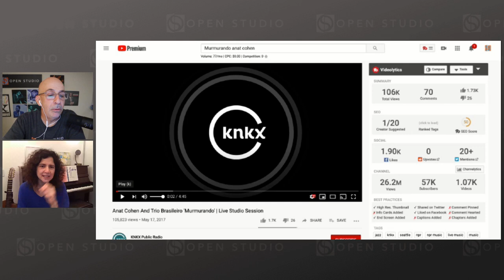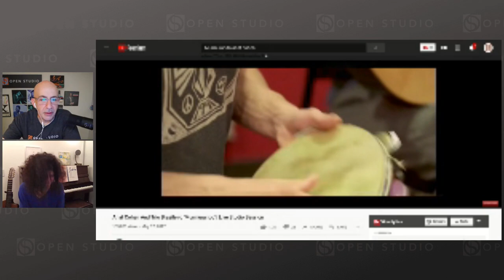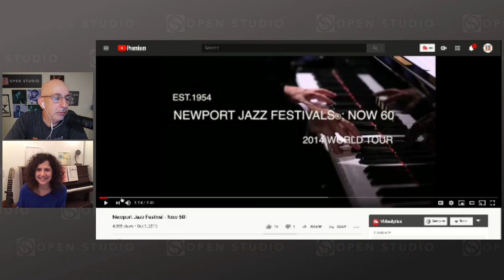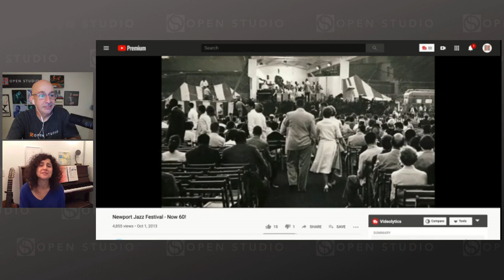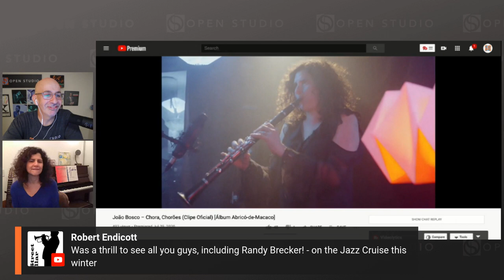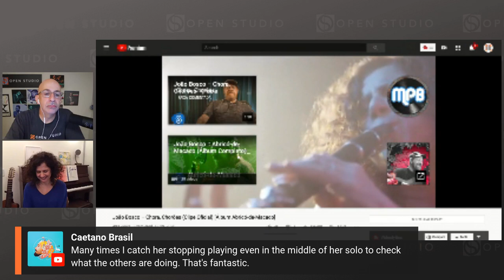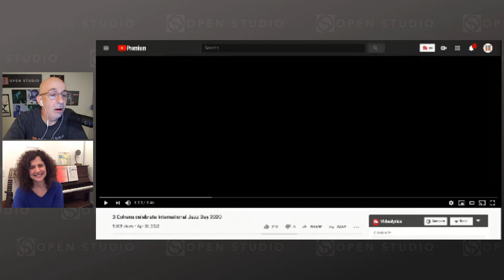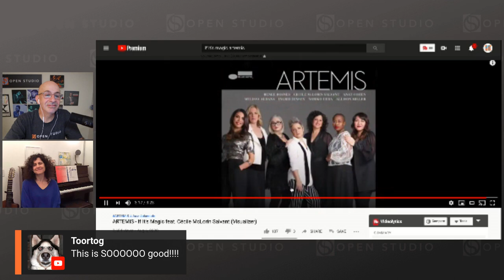Open Studio LIVE | Hangin' with Anat Cohen!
Your favorite host, Peter Martin, is hangin' with New York City-based jazz clarinetist, saxophonist, and bandleader from Tel Aviv, Israel -- Anat Cohen!

🔵We have Live Shows and Q&A's happening every week!